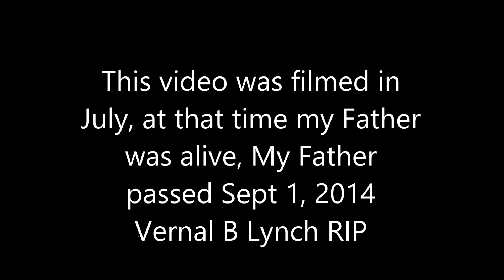My Movie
This video is a Dedication to my Father, I Love you Dad. RIP